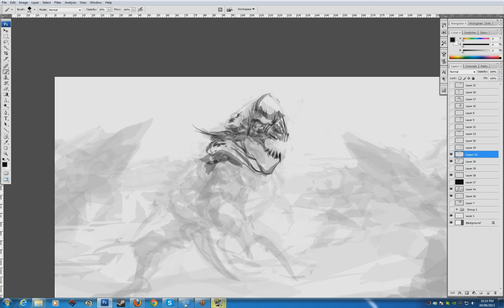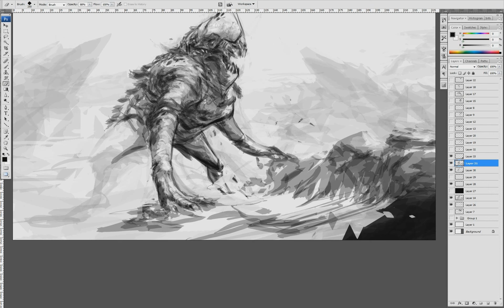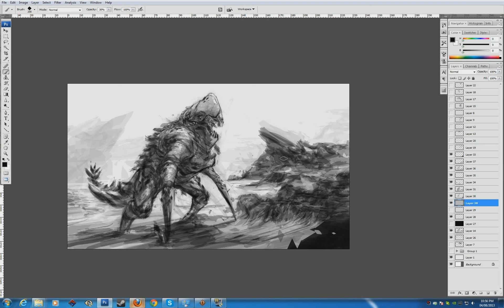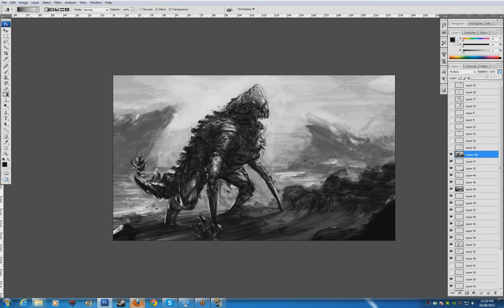Armored Monster Dented Virgris ￭ Speedpaint ￭